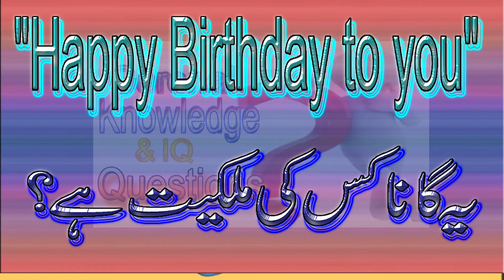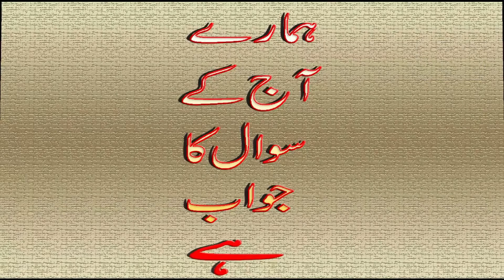Insan ki sb se pehli his kon c h ||General Knowledge iq question ||Common Sense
General-Knowledge
Questions-Answers
CSS-Interview-Questions